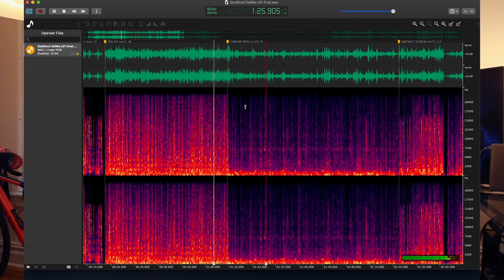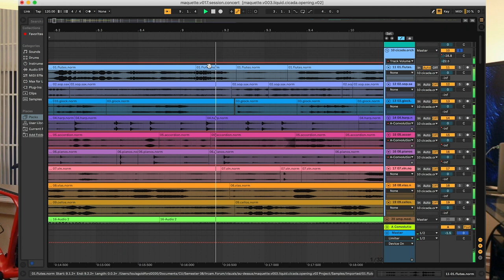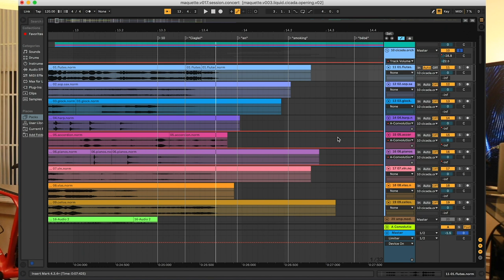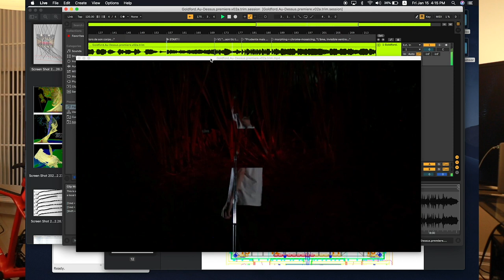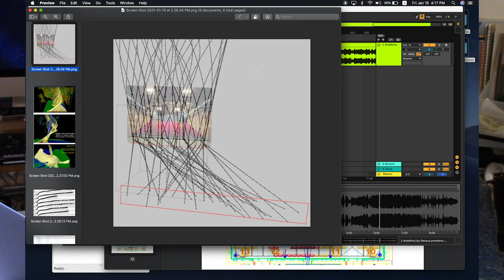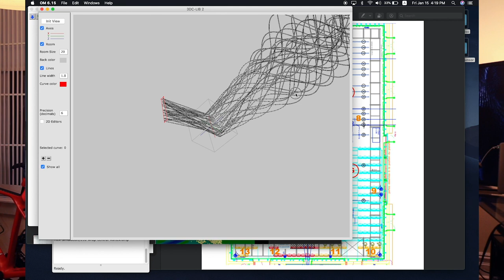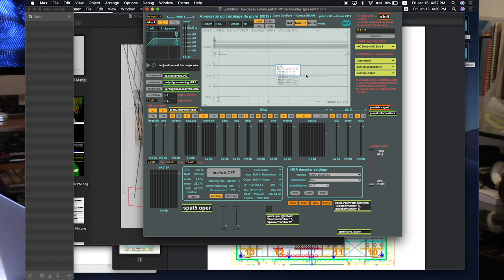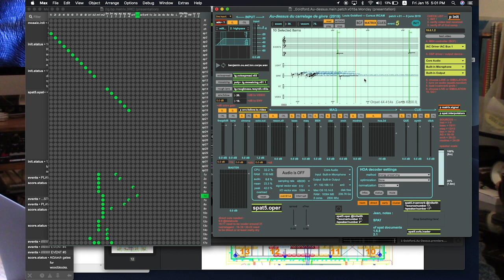Louis Goldford : Assisted Orchestration, Spatialization, and Workflow in Two Recent Compositions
Dans le cadre des Ateliers du Forum Montréal 2021 // As part of the IRCAM Forum Workshops Montréal